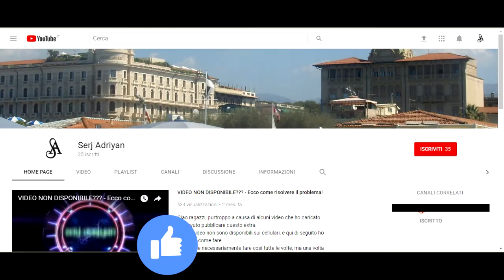Assassin's Creed Brotherhood extra: Agenti Templari - Gameplay PS4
00:00 - Corse clandestine
05:19 - Bersaglio a terra
08:20 - Contropropaganda
12:42 - Linea di tiro
14:39 - Scomunica
18:24 - Donna di spade